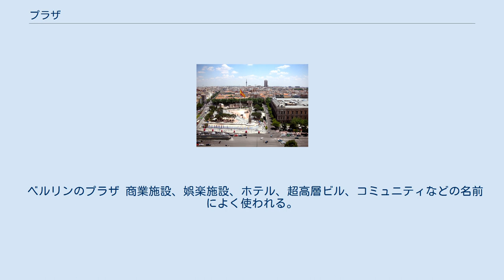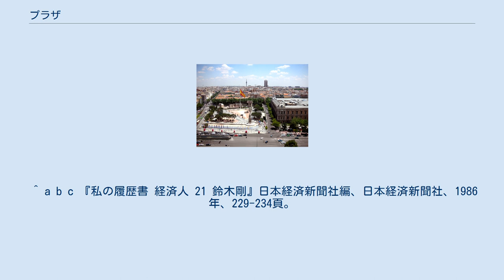プラザ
コロンブス広場 (Plaza de Colón) プラザ (plaza) は、スペイン語で、都市にある公共の広場を意味する。
 ただし、スペイン語の発音はプラサに近い（['plaθa] / ['plasa]）。
日本語の「プラザ」は英語の発音['plæzə]から。
 ラテン語の platea（プラテア、大通り）が語源で、英語の place（プレイス、場所）と同根である。
イタリア語では piazza（ピアッツァ）。
 ベルリンのプラザ 商業施設、娯楽施設、ホテル、超高層ビル、コミュニティなどの名前によく使われる。
 最初期の例として、1907年にニューヨークに建設されたプラザホテルがある。
 その後の例として、1922年にアメリカカンザスシティで建設された世界初のショッピングセンター、カントリークラブプラザ (Country Club Plaza) がある。
このショッピングセンターは、スペインセビリヤ風の建築デザインを採用していた。
 日本にこの言葉を持ち込んだのは、住友銀行頭取や大阪テレビ放送・朝日放送社長を務めた鈴木剛。
鈴木が1966年に朝日放送の本社を大阪市北区大淀南に移転させた際に隣接地が余り、ここへ大阪万博を控えホテルを建設したが、ホテルの名前をどうするか悩み、外国人からのアドバイスで"プラザ"という言葉があることを知り、パリ、ニューヨーク、ロサンゼルスに、"プラザ"の上に別の名称を付けた格調高いホテルがあることを調べて、"広場"という意味も好ましく思い、同ホテルに「ホテルプラザ」と名付けた。
これが日本での最初の使用例で、その後、"プラザ"と名の付いたホテルや施設が日本全国いたる所へできた。
 日本におけるコミュニティ名称の使用例として、「産業振興プラザ」などがある。
 東京ディズニーランドの「プラザ」は、シンデレラ城前にある円形の広場である。
東京ディズニーランドの中心にあり、ここからほとんどのエリアに行けることから「ハブ」（Hub）とも呼ばれる。
 広場は円形となっており、まわりをパレードルートが通っている。
そのため、パレード開催時にはプラザは混み合う。
 プラザの中心とそのまわりには花壇があり、スペシャルイベント開催中などにはモニュメントなどが飾られデコレーションされる。
また、スペシャルイベントによってはその花壇の周りに期間限定のショップが設置されることがある。
 プラザに植えてある木には電飾が施されており、夜になると点滅する。
 シンデレラ城前のエリアはキャッスルフォアコートと呼ばれ、ディズニー映画『シンデレラ』に登場する馬車などが地面に描かれている。
このキャッスルフォアコートにはスペシャルイベントによっては「キャッスルフォアコートステージ」が設置され、ショーが公演される。
 ^ a b c 『私の履歴書 経済人 21 鈴木剛』日本経済新聞社編、日本経済新聞社、1986年、229-234頁。
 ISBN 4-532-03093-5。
 ^ a b 富田昭次『ホテルの社会史』青弓社、2006年、178-180頁。
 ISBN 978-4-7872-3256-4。